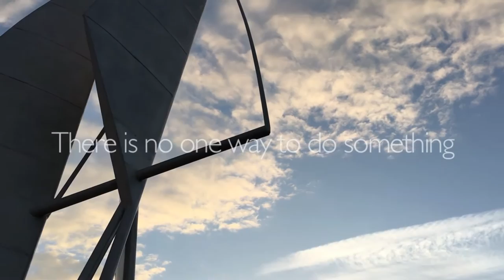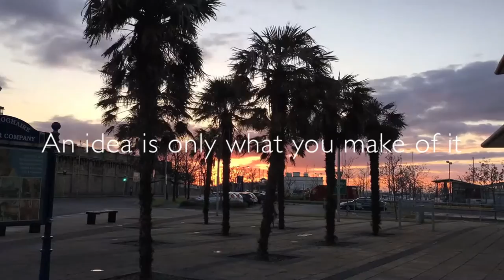Paul Jarvis - Product Design Manifesto 2016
Paul Jarvis - Product Design Manifesto - - - - - Final year Product Design student @ DIT, Ireland

All footage taken in Dun Laoghaire, Dublin, Ireland - - - - - All footage is original.